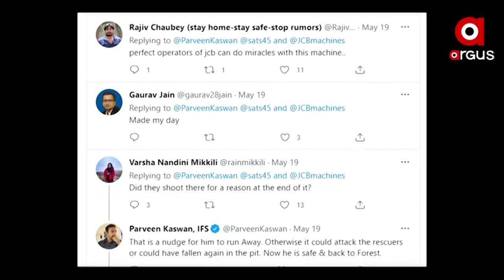ବିଶାଳ ଗାତରୁ ବାହାରିବାକୁ ସଂଘର୍ଷ କରୁଛି ଗଜରାଜ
ବହୁ ଚେଷ୍ଟା କରି ଗାତର ଉପର ଭାଗରେ ପହଞ୍ଚିଯାଇଛି । କିନ୍ତୁ ଗାତରୁ ସଂପୂର୍ଣ୍ଣ ବାହାରି ପାରୁନାହିଁ ହାତୀଟି ।
ଭିଡିଓ ଦେଖିବା ବେଳେ ମନକୁ ଆସୁଛି ପଛରୁ କିଏ ଟିକିଏ ଠେଲି ଦିଅନ୍ତାନି ଯାହାଫଳରେ ହାତୀଟି ଉପରକୁ ଉଠିଆସନ୍ତା ।